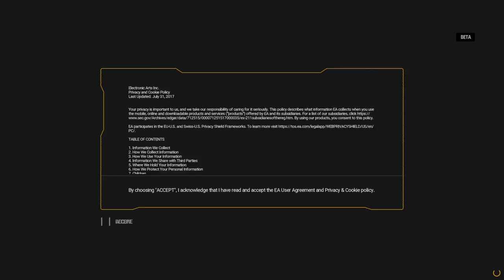STAR WARS Battlefront™ II DarkSide Beta Coop con Sito y Solo PS4 PRO Español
"El miedo, el camino hacia el lado oscuro es.
El miedo lleva a la ira, la ira lleva al odio, el odio lleva al sufrimiento, y el sufrimiento, el camino al lado oscuro es."

mi primo Sito y yo nos dejamos llevar por
el PODER DEL LADO OSCURO en la Beta de
STAR WARS BATTLEFRONT 2! Darth Maul está en mejor foma que nunca!

Muchas Gracias!